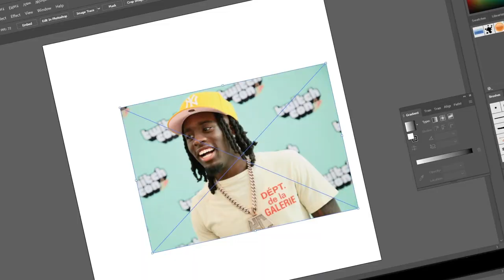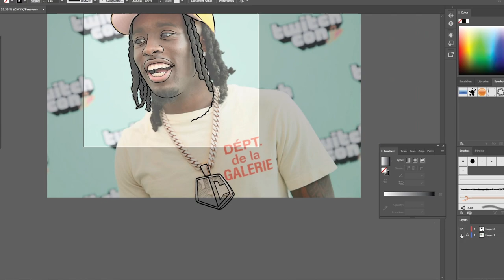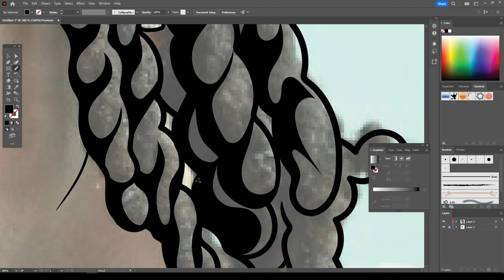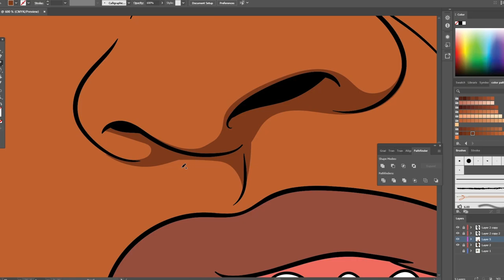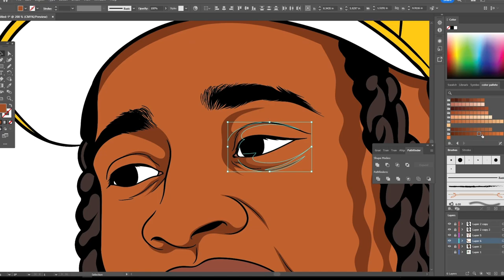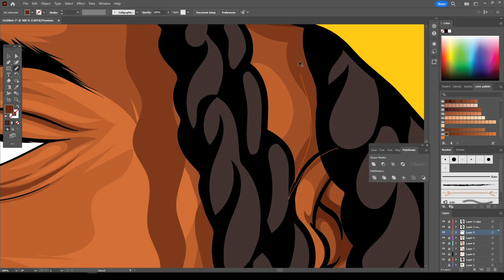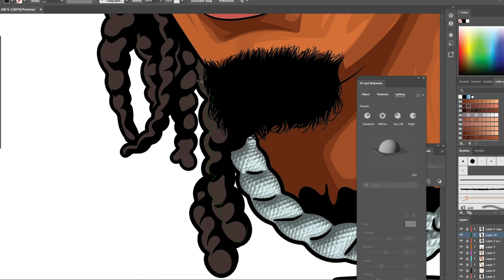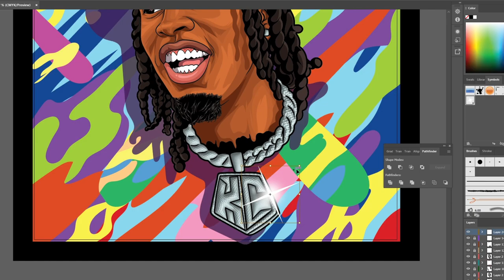Mastering Adobe Illustrator: Jaw-Dropping Freestyle of Kai Cenat